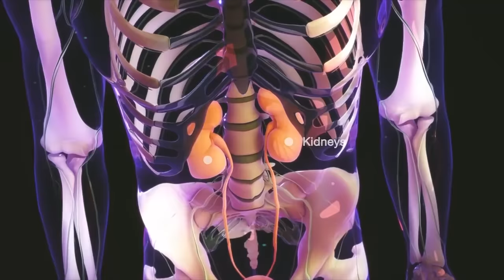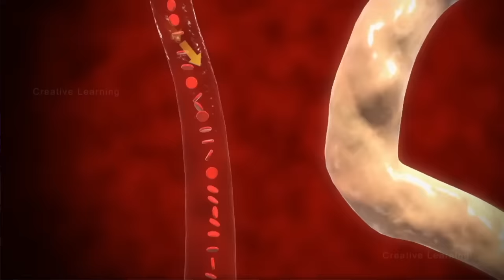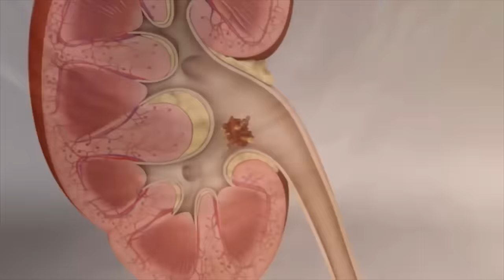GAMOT NA POSIBLENG MAKASIRA NG KIDNEY | RENZ MARION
ANG VIDEO NA ITO AY GINAWA UPANG MAKAPAGBIGAY NG IMPORMASYON TUNGKOL SA MGA GAMOT NA MAARING MAKASIRA NG KIDNEY. ANG MGA BRAND NG GAMOT NA NABANGGIT SA VIDEO AY HINDI PO INEENDORSO.